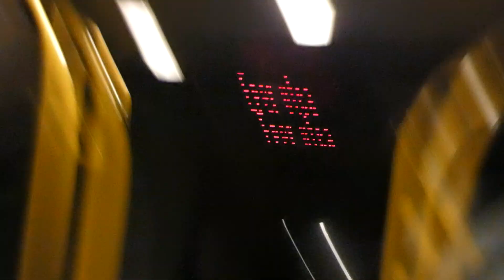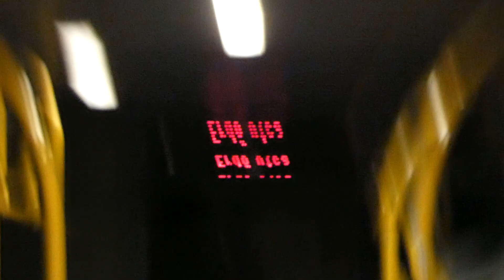MAN NL223 még forgalomban az MVK-nál (2020. 11. 18.) • Utazás Berekalja - LÁEV között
Az MVK 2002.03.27-én vett állományba 6 darab MAN NL223-as típusú buszt, azonosítószámuk 313-318 tartományba esik. 2020-ra már csak a 317-es, és a 318-as volt forgalomban. Az utolsó időben általában az egyik a 16-os, a másik pedig a 8-as, 24-es vonalakon dolgozott, de ritkán előfordult máshol is, például a videón látható 101B-n.
A 318-as 2021 február 11-én, a 317-es pedig 16-án közlekedett utoljára a 16-os vonalon, azóta nem volt kiadva ilyen típus forgalomba. Az eredeti 6 példány közül mára már több el lett bontva, a többi az MVK telephelyén a selejtsoron áll.